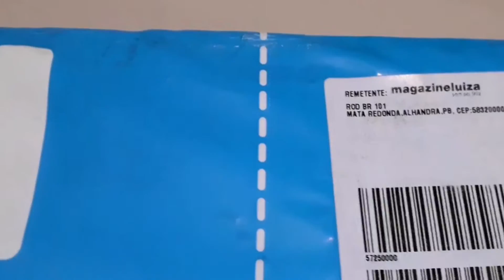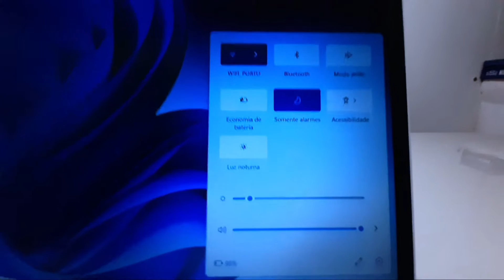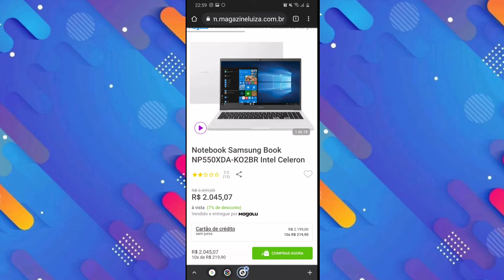COMPREI UM SAMSUNG BOOK NP550XDA KO2BR / Unboxing / Review /